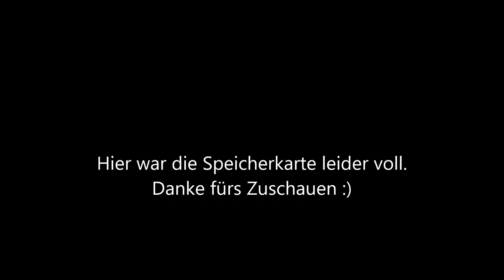8. GEBURTSTAG | LADYBUG | KINDERGEBURTSTAG | GESCHENKE | FAMILIEN VLOG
Da sind wir wieder: Jessi, Luci, Milena und Kilia. Toll, dass ihr eingeschalten habt :) Milena wird tatsächlich schon 8 Jahre alt.
Geschenke:
Fahrrad 24 Zoll

*Werbevideo* Dieses Video könnte Spuren von irgendwelchen selbstgekauften Marken enthalten. Über Kooperationen werdet ihr wie gewohnt ehrlich informiert.

Meine Vlogkamera

Besucht mich gerne auch auf instagram:
jessis.diary / jessisperlenzauber